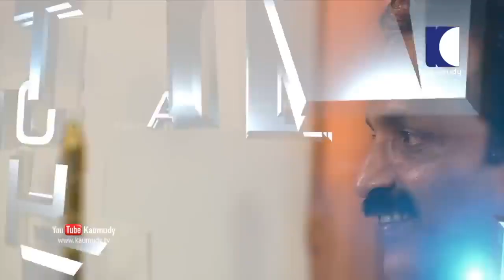ഭൂമി അവസാനികും എന്നത് ശാസ്ത്രം കൺടെതി?🌏ISRO ഗവേഷകൻ!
manzmansvlog